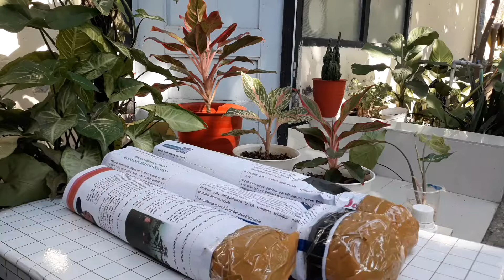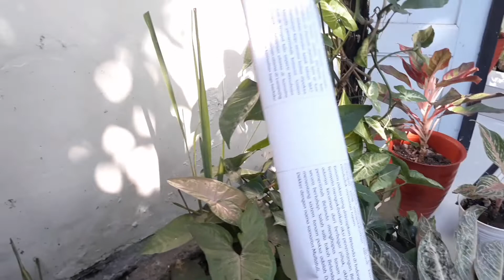AGLONEMA DONACARMEN TERMURAH DI SHOPEE | Aglonema murah meriah hasil jajan online